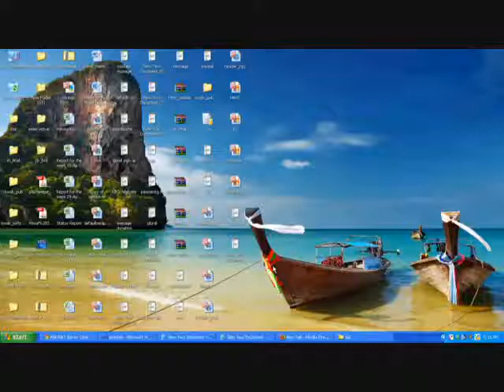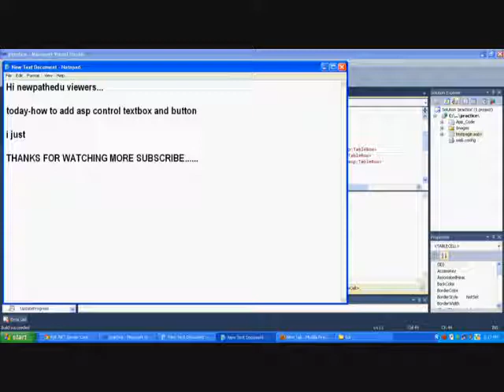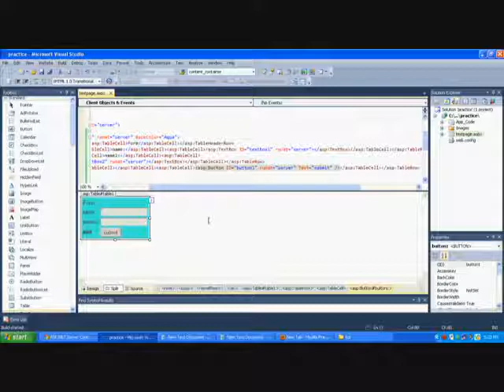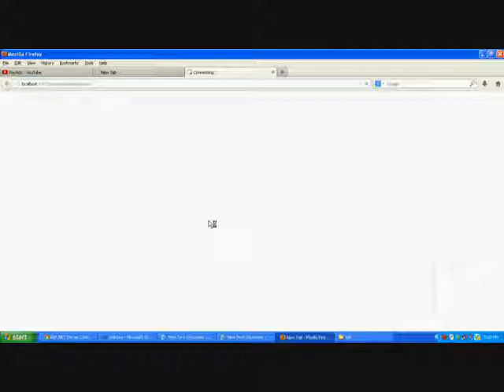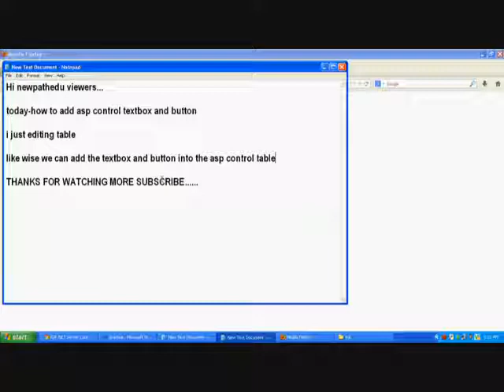How to create asp control textbox and button in ASP NET C#